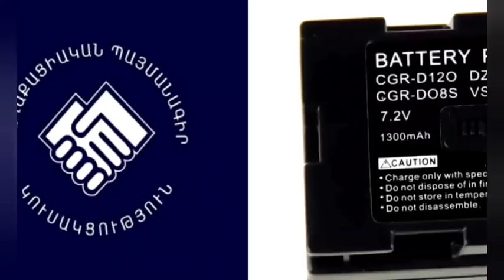Փետրվարի 25-ի օրվա առավել ուշագրավ լուրերը, ՇՏԱՊ